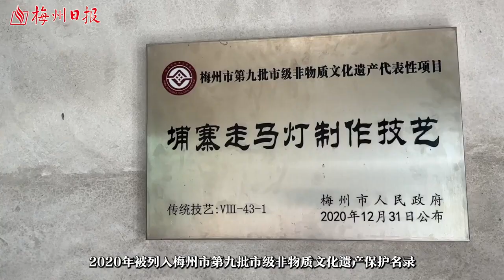丰顺埔寨走马灯：逐光随影 技忆永存 掌上梅州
丰顺埔寨走马灯制作技艺至今已有200余年历史，于2020年列入梅州市第九批市级非物质文化遗产保护名录。张仁顺是埔寨走马灯第五代传承人，一起来欣赏他的传统手艺吧